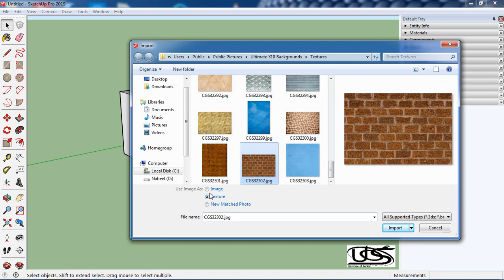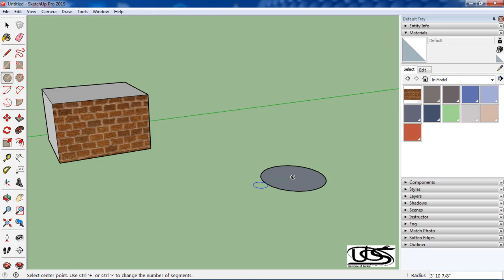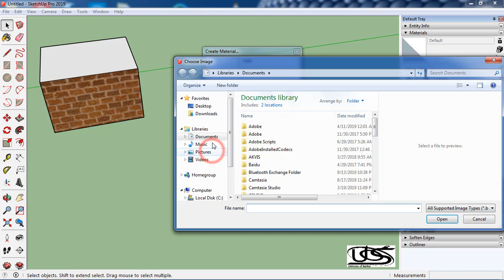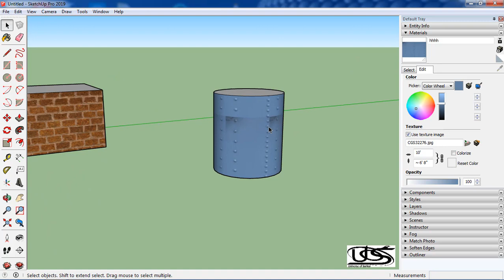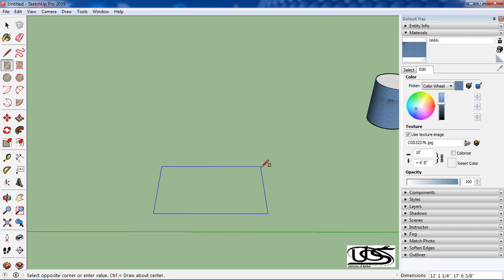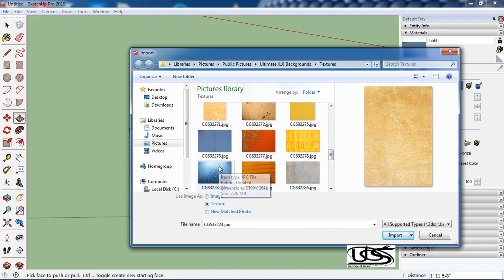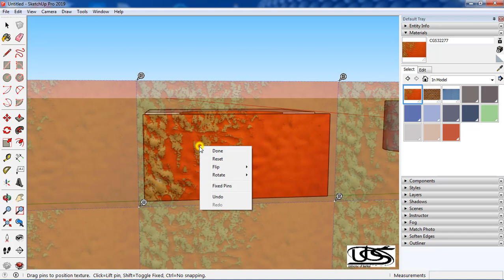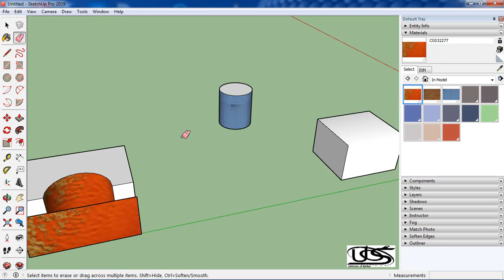Sketchup for Beginners | Import Image into Cylinder & Curvy Shape | Sketchup Pro in Urdu & Hindi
Sketchup in Urdu, Sketchup in Hindi by Universe of Sarkar

Hi guys my name is Samiullah, Welcome to Sketchup Pro.
This is basic to advance complete Course for Beginners in Urdu & Hindi. In this video you will learn about import image into cylinder & curvy shape in Sketchup Pro.